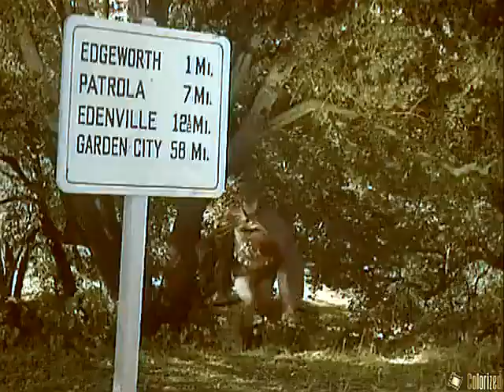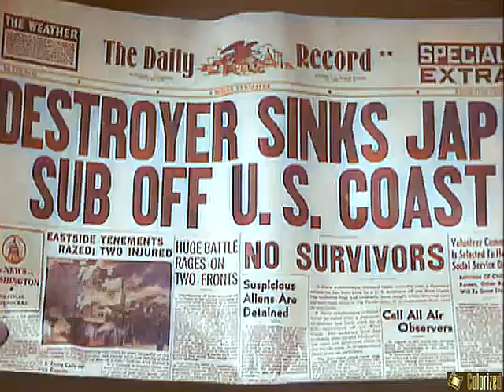Batman 1943 Chapter 06 Poison Peril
Batman is a 1943 American 15-chapter theatrical serial from Columbia Pictures, produced by Rudolph C. Flothow, directed by Lambert Hillyer, that stars Lewis Wilson as Batman and Douglas Croft as his sidekick Robin. The serial is based on the DC Comics character Batman, who first appeared in Detective Comics #27 in May 1939. The villain is an original character named Dr. Daka, a secret agent of the Japanese Imperial government, played by J. Carrol Naish. Rounding out the cast are Shirley Patterson as Linda Page, Bruce Wayne's love interest, and William Austin as Alfred, the Wayne Manor butler.

The serial's story line involves the Batman, a secret U.S. government agent, attempting to defeat the schemes of Japanese agent Dr. Daka operating in gotham city at the height of World War II.[3] Serving Daka are his American henchmen.
Batman (Lewis Wilson) and Robin (Douglas Croft) combat a Japanese spymaster (J. Carrol Naish) who is making pliable zombies out of American scientists, including the uncle of Bruce Wayne's girlfriend (Shirley Patterson).  Colorized by George Fergus.